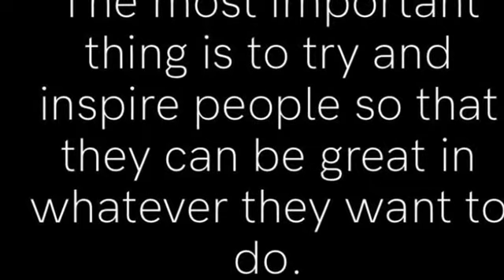A TRIBUTE TO KOBE BRYANT | WHITNEY WEDNESDAY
My heart goes out to his loved ones ❤️